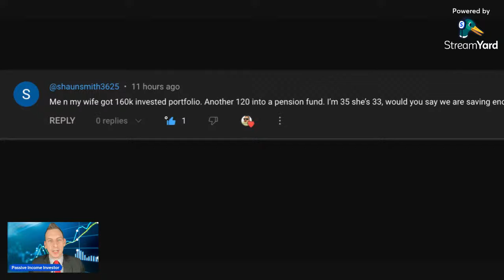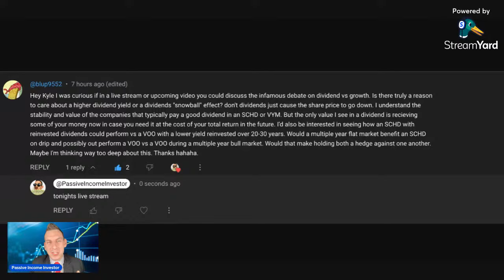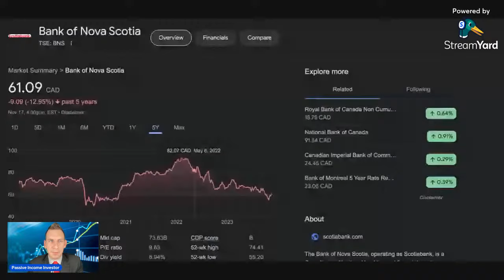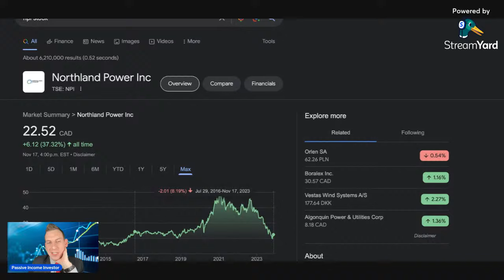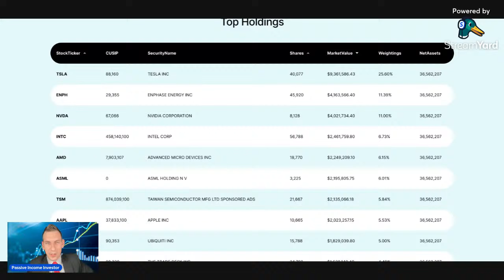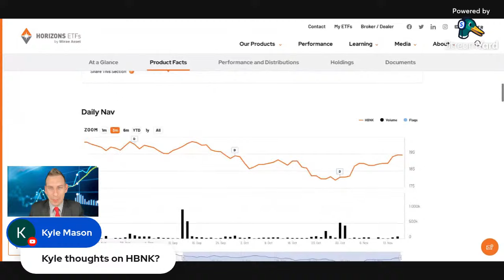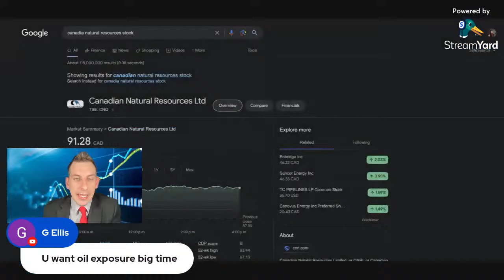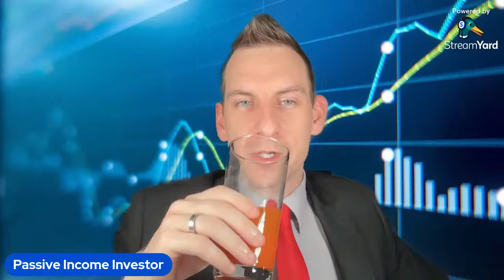Dividend Stocks To Buy Now For Passive Income - The Recovery Episode 19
Dividend Stocks To Buy Now As The Recovery Begins And Massive Yields Begin To Dissolve Lets Discuss On This Episode Of Stocks To Buy 18 - Try My Dividend Portfolio Tracker And Join My Private Chat Group